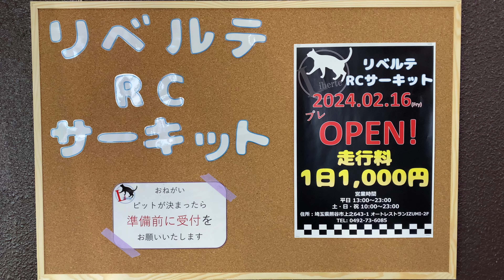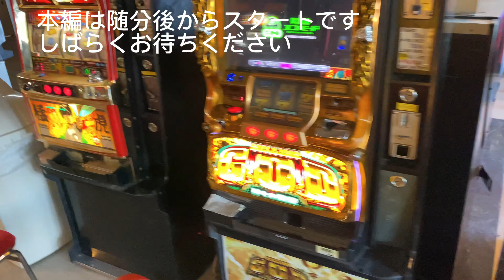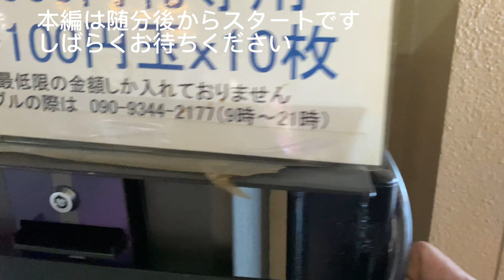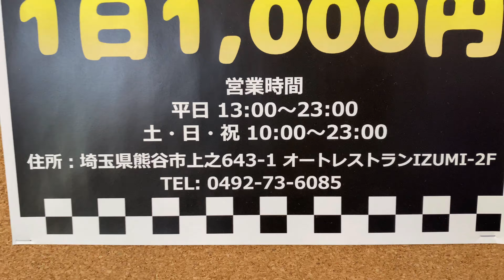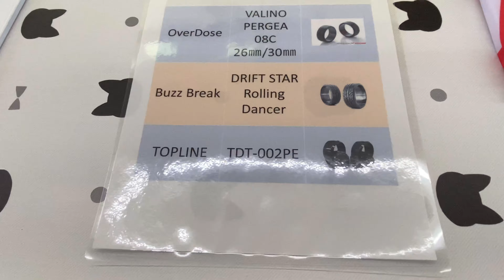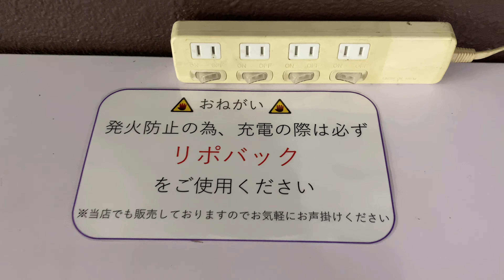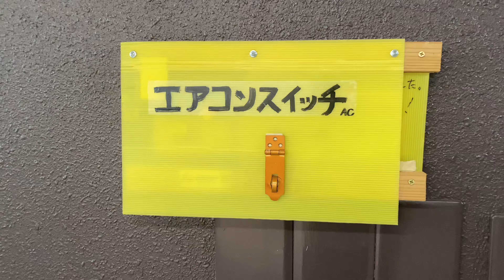【祝】リベルテRCサーキットさん【開店】